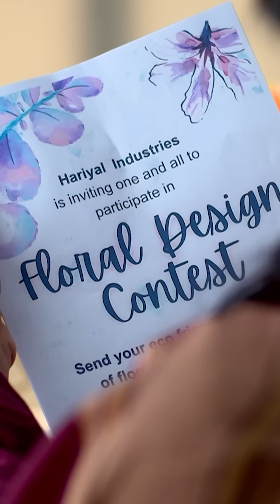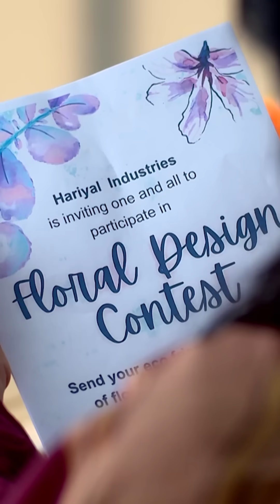। সোম – রবি 9:30 PM#AnuragerChhowa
অনুরাগেরছোঁয়া । সোম – রবি 9:30 PM